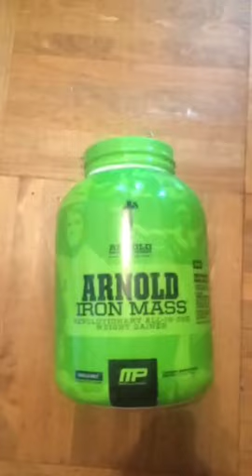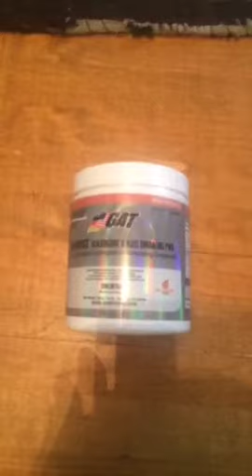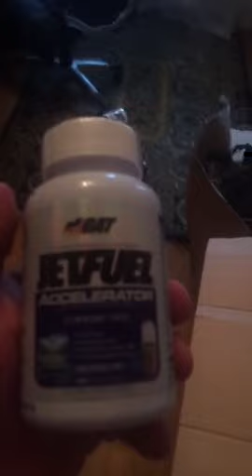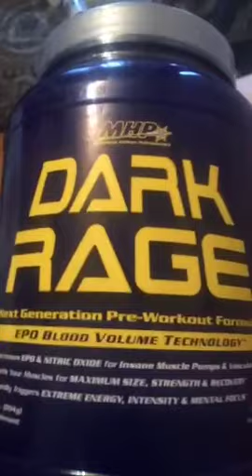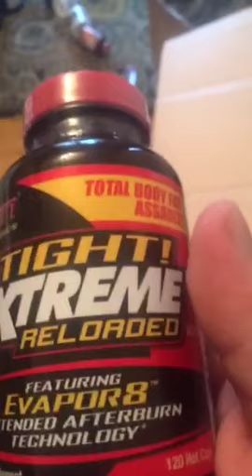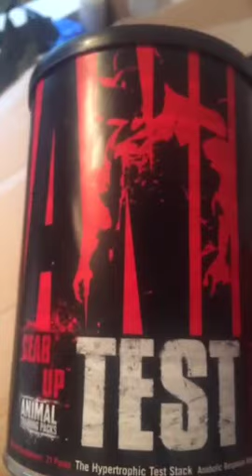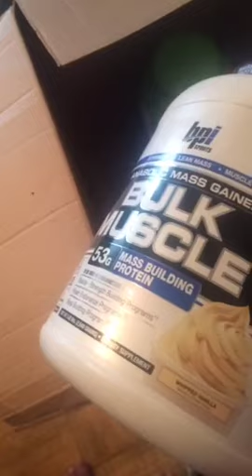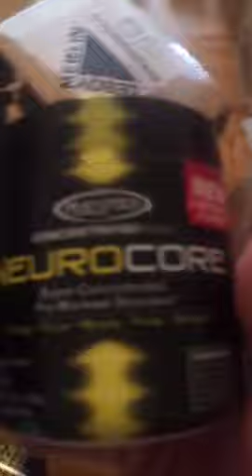ВАЛЕРОН ТЕСТОСТЕРОН ХИМОЗА НУЖНА КОМУ!?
ВАЛЕРА ЖИВУХИН РАЗДАЕТ ХАЛЯВНЫЙ СПОРТПИТ!!!